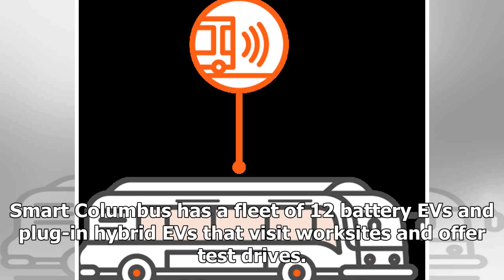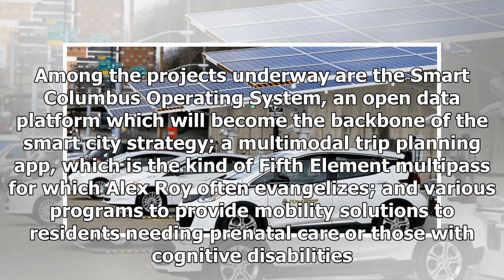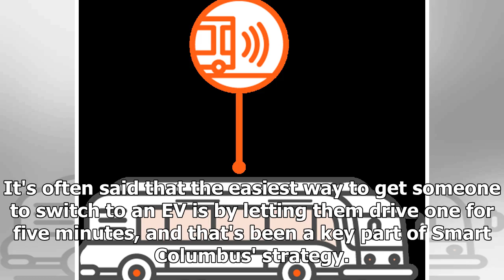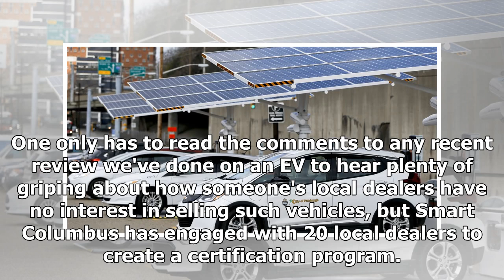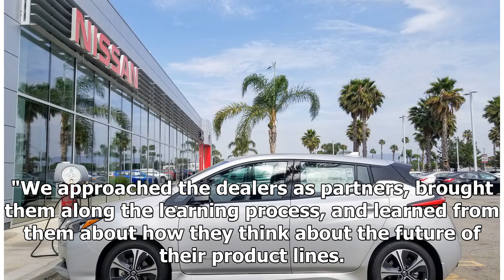Here’s how Columbus is getting more people to switch to electric cars | CAR NEWS 2019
Part of the Smart Columbus initiative is increasing the rate of electric vehicle adoption in the area. The easiest way to get someone to buy an EV is ...